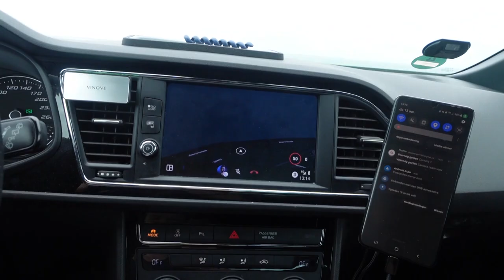Naar wie zou ik gaan ? 💇‍♀️ | Ja hoor wie is ook weer van de partij !!|mankeert niks aan je 🤚🤚